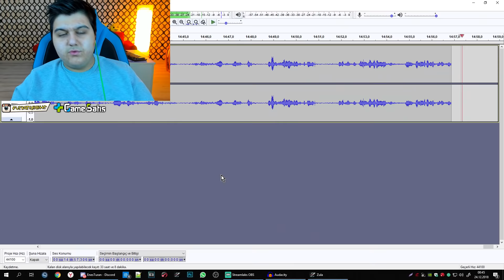ZULA - 1 MİLYON ALTINLA ESPOR ENVANTERİ DİZDİK!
Server : Bozcraft.batihost.net

2 ADET GLOCK-17 SINIRSIZ KAZANANLAR.
+ Yusuf Köse
+ Gökhan Güler

Emeğe saygı için +1 like ve yorum bırakmayı unutmayın.

Merhaba Ben Furkan Yiğit , her gün yeni video yüklüyorum. Kanalımda eğlenceye uyumlu oyun videoları ve benzeri bir sürü  video paylaşıyorum. Bunları yaparken çok eğleniyorum ve bir çok komik anlar eğlenceli anlar yaşıyorum. Sizde aileye katılın!

İZLENDİĞİNİZ İÇİN TEŞEKKÜR EDERİM KRALSINIZ !!!